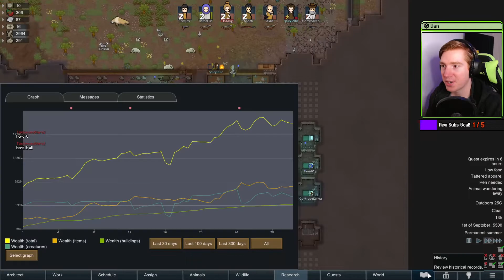Digging into the Mountain! | RimWorld Darkness Keepers Episode 2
We start digging further into the mountain and making it a home. I sure hope no bugs show up! We also build the trap tunnel for the killbox, deal with some raids, and some animals that went insane!

Storyteller: Cassandra
Difficulty: Blood & Dust
Starting Story: Tribal
DLCs: Ideology & Royalty

This run is to try my hand at a cave base using Ideology and Royalty DLCs to spice it up. I'm usually pretty bad at dealing with RimWorld insects, so this run is to force me to face my fear and actually fight them. How well will I go? Well you'll just have to wait and see...

This is an unedited VOD from my Twitch channel, link below if you would like to drop by and hang out live!